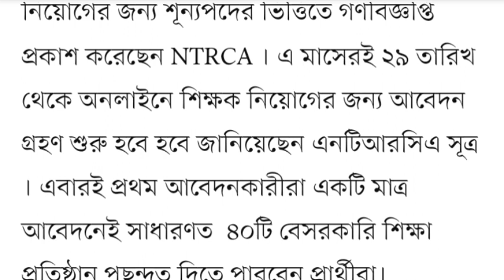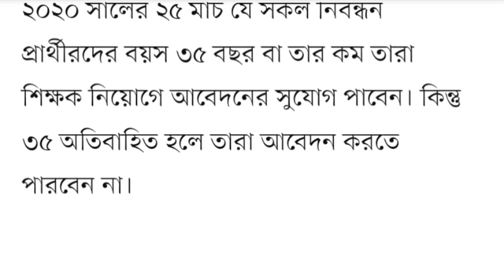ব্রেকিং নিউজ🔥অবশেষে ৩৫ প্রত্যাশীদের জন্য বড় সুখবর, এইমাত্র যা জানালেন এনটিআরসিএ